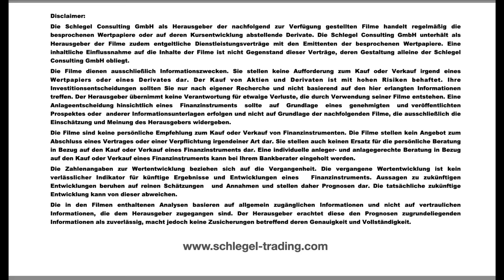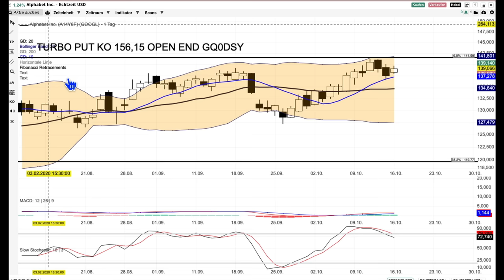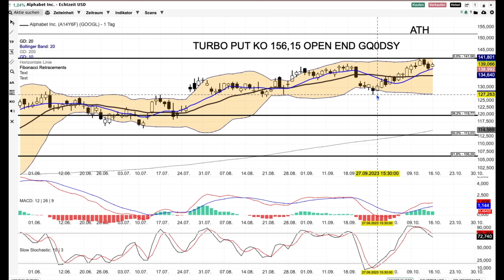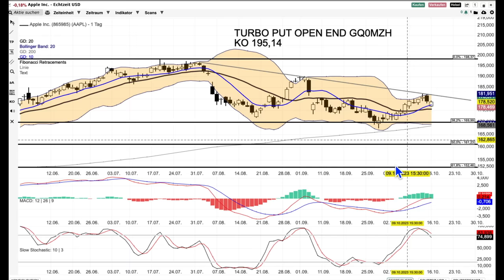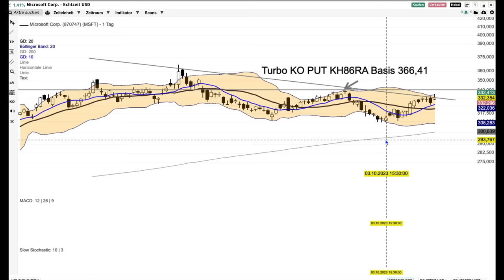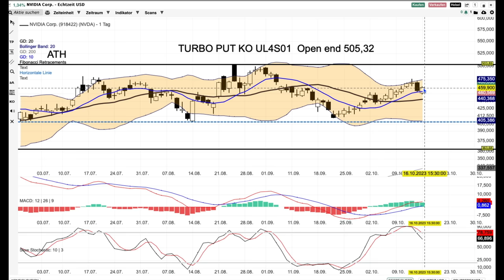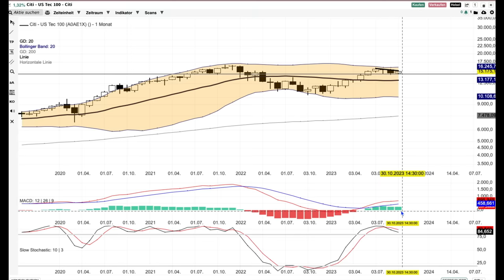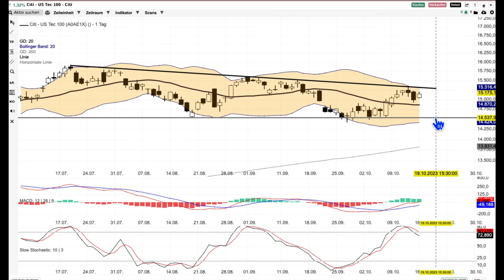NASDAQ Analyse ab dem 17 Oktober - Gefällt mir nicht -